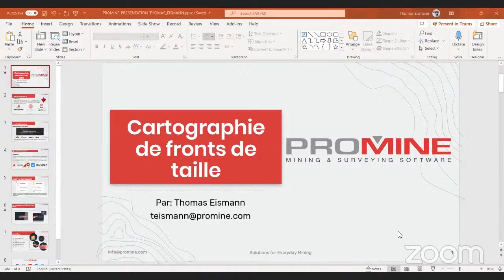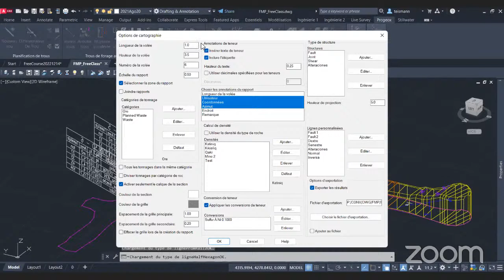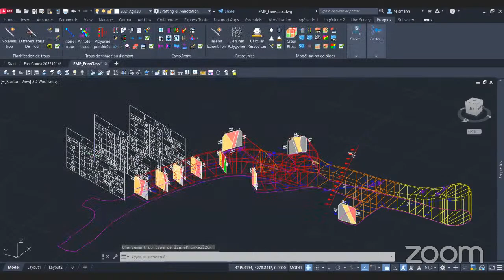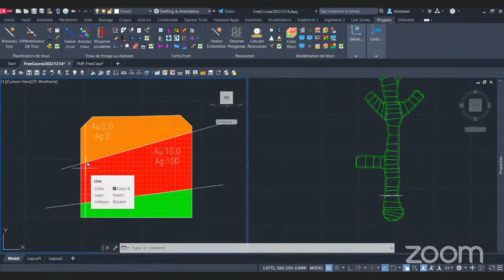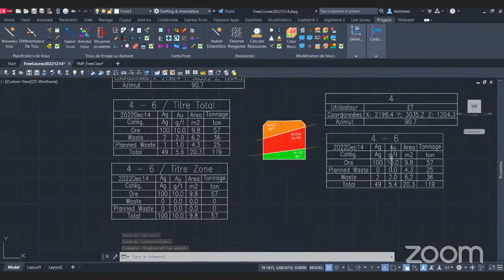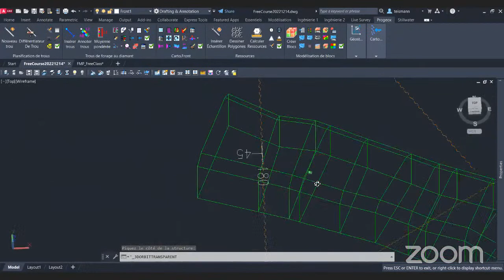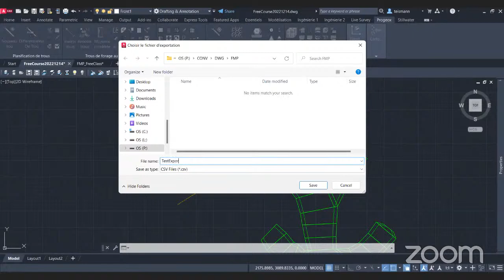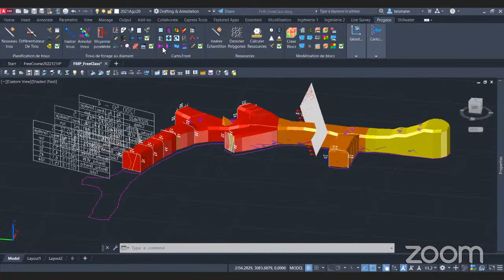French Course - Cartographie de Front de Taille